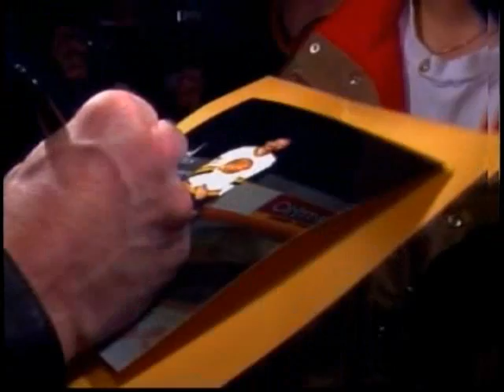greatest canucks - harold snepsts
crowd fave
dont rank him, just appreciate him